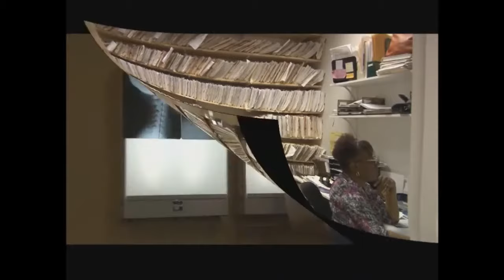Long Island African American Chamber of Commerce, Inc. Interview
Long Island African American Chamber of Commerce, Inc.'s President, Interviewed on T.V. Show by Dr. Corrinne Graham, MY Business Your World!

Learn about the value that the Long Island African American Chamber of Commerce, Inc. provides to small businesses in New York State.

LI African American Chamber of Commerce, Inc., a participating organization in the Community Navigator Pilot Program, is funded in part through United States Black Chamber's grant with the U.S. Small Business Administration.

The USBC Community Economic Development Corporation (USBC CEDC), providing services to the U.S. Black Chambers, Inc. and Long Island African American Chamber of Commerce, Inc. was awarded $5 million from the U.S. Small Business Administration's (SBA) Community Navigator Pilot Program.

The grant, awarded to 51 applicants nationally, is part of a $100 million initiative to help reduce the barriers that underrepresented and underserved entrepreneurs face in accessing the programs and services that they need. The SBA's Community Navigator Pilot Program was created to ensure that small and micro-businesses receive support and access to federal relief programs in response to the impacts of the COVID-19 pandemic that can help them recover, grow, and thrive.

The grant is structured as a "Hub and Spoke" model to utilize networks and community advocates to assist historically underserved small businesses and entrepreneurs to better connect to the critical resources needed to launch, pivot, and recover from the impacts of the pandemic.

The Long Island African American Chamber of Commerce, Inc. is New York State's largest African American Chamber of Commerce and was named the New York District Office of the United States 2019 Small Business Champion for 14 Counties in Downstate, New York.